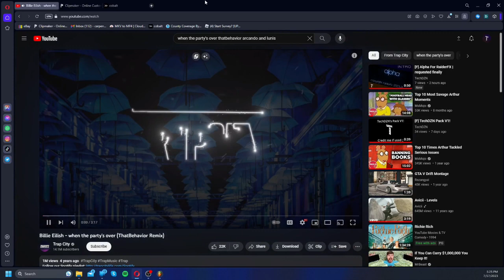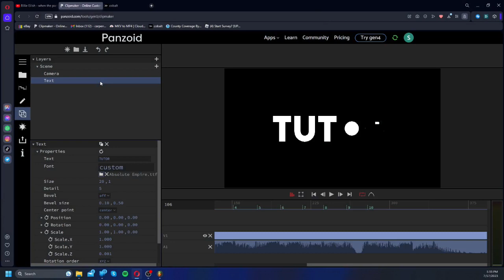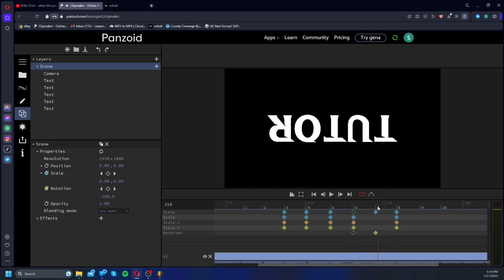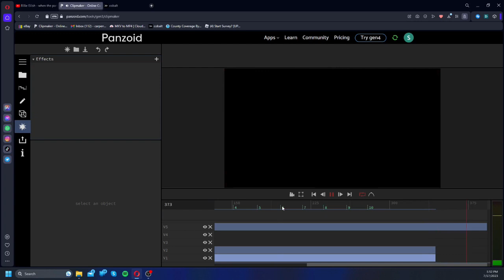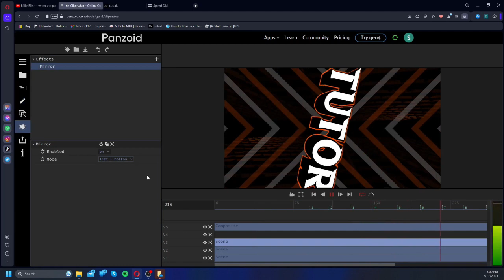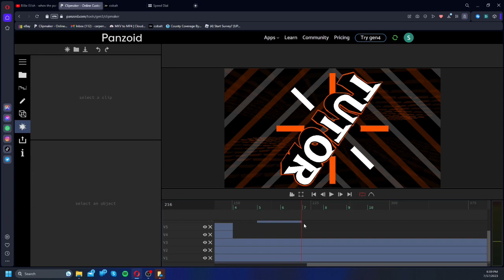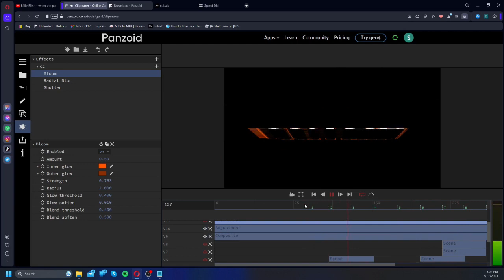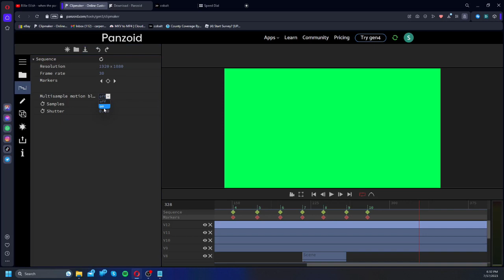PZP INTRO TUTORIAL! HOW TO MAKE A PRO INTRO IN PZP (LONGEST VIDEO ON MY CHANNEL) | TechDZN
hello :)
please open

Song: billie eilish - when the party's over (thatbehavior remix)
DL: no
Fun fact of the day: why is this in 360p lmao
Insp: meh
Prices
F (free): 0 R$
B (basic): 50 R$
A (average): 100 R$
P (pro): 500 R$
My Computer Specs and Peripherals:
Computer: 2022 M2 Mac Mini (i am using my windows pc in this video)
Processor: Apple M2
macOS: 10.13 Ventura
Processor: Apple M2
Mouse: Apple 2nd Gen Magic Mouse
Keyboard: Logitech K270
Speakers: Bose Speakers (idk model)
Headphones: Audio Technica ATH-M20X
Mic: Blue Snowball
Monitor: ASUS VG248QE